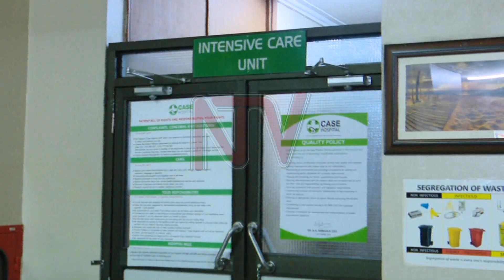UHRC chairman, Med Kaggwa dead after collapsing in car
The chairperson of the Uganda Human Rights Commission Med Kaggwa has died. Kaggwa, a former State Minister and MP for Kawempe South, was pronounced dead by doctors at Case Hospital where he was rushed on Wednesday morning after he collapsed while driving his official car. Sudhir Byaruhanga has more.